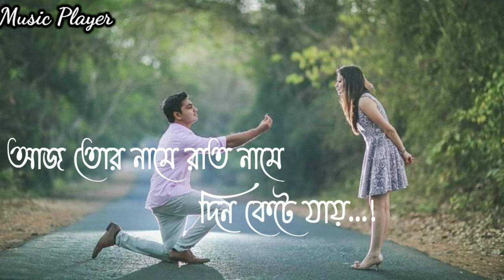Bengali song status | Bengali lyrics status | Whatsapp status | Sad status | Bengali romantic status